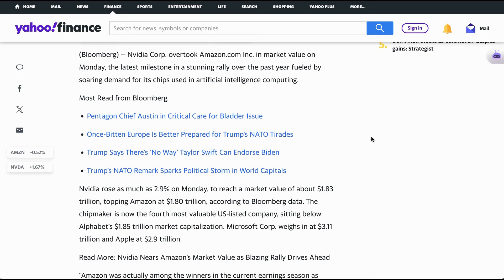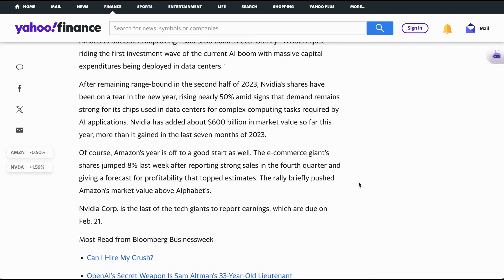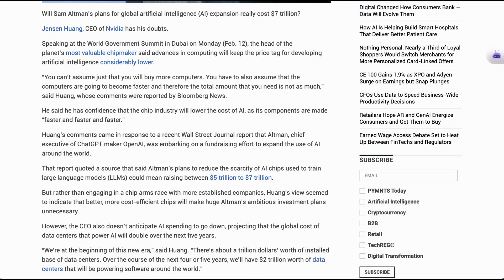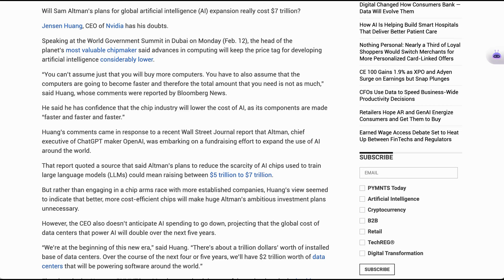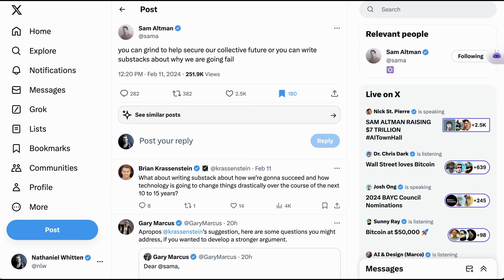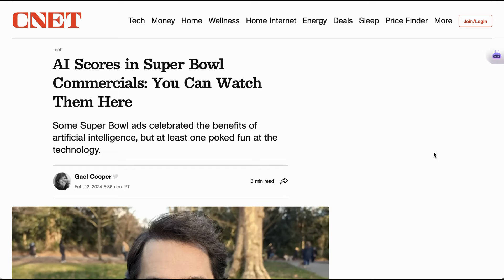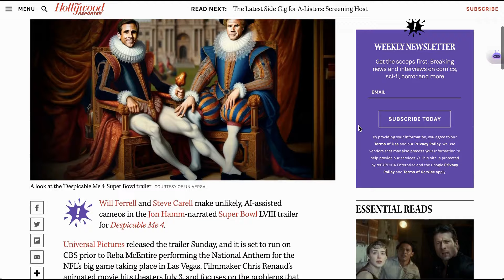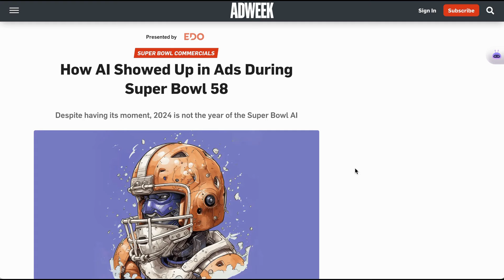Nvidia Surges Past Amazon To Become 4th Biggest US Company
Nvidia's market capitalization surge past Amazon underscores AI's growing dominance on Wall Street. This video analyzes Nvidia's milestone achievement and what it signifies for the future of AI and tech industries.